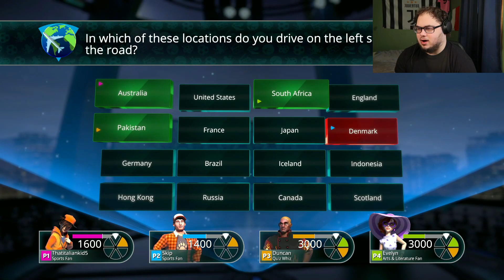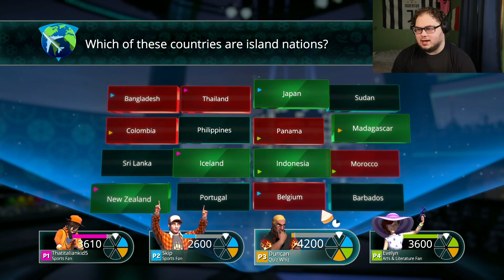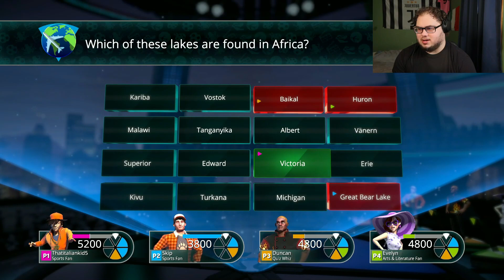Big Brained Trivial Pursuit Gameplay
Looking for a fun way to kill some time? Try out the Big Brained Trivial Pursuit game for some brainy fun! This quiz game is a great way to kill some time and compete with your friends. So whatever you do, don't forget to bring your puzzle solving skills!